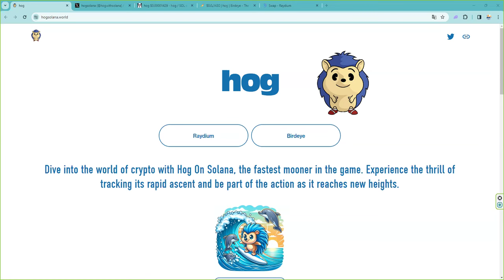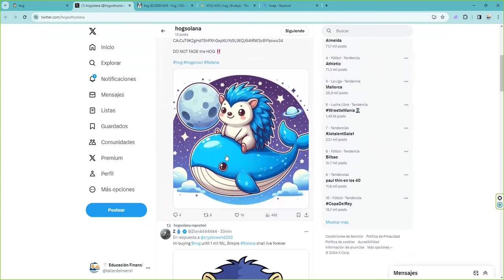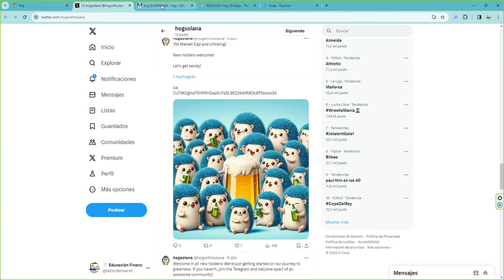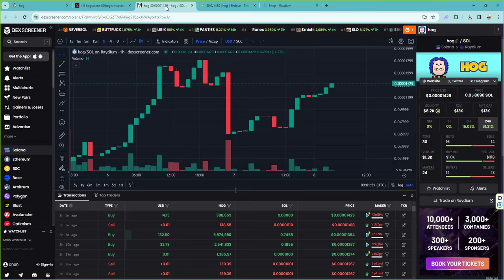Compramos hog on solana en raydium dexscreener Target revalorización 100.000% A por un x1000.